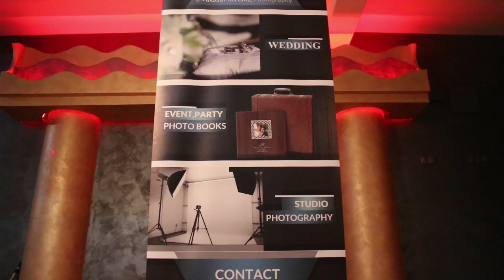Natasa i Bojan Intro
Video studio Vukasin